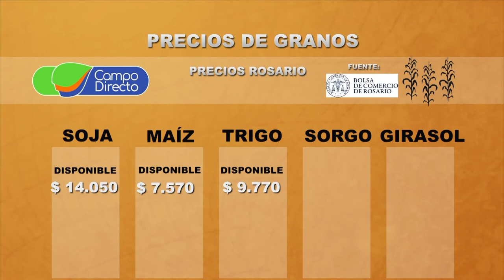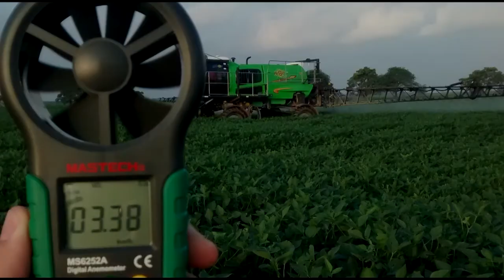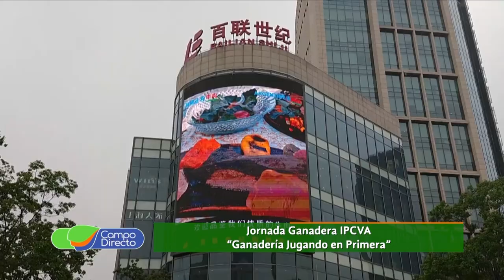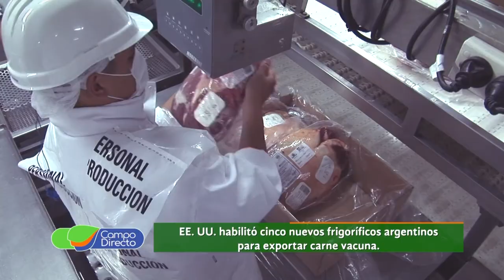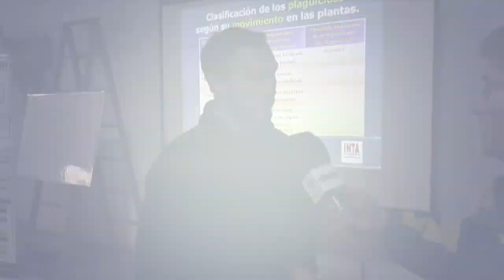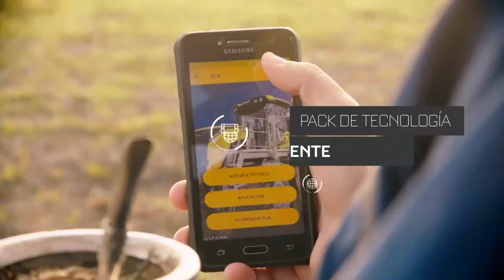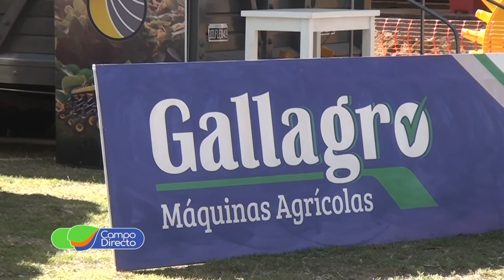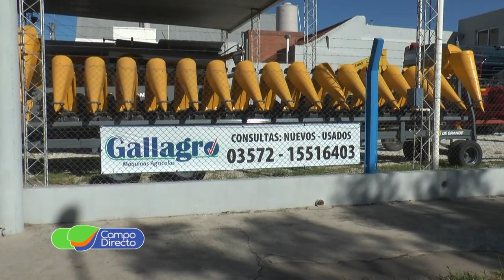Programa Campo Directo 240 12 de octubre de 2019